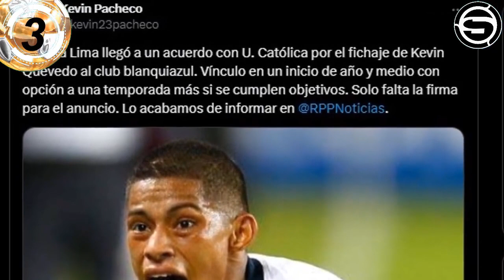Alianza 2x0 frente Alianza Atlético/el objetivo es ganar y lograr el clausura